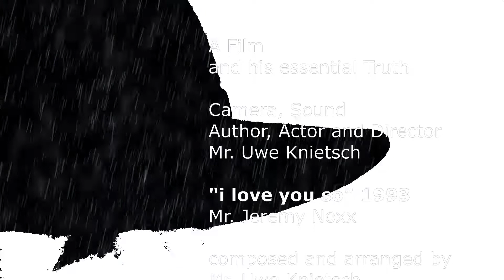"i love you so" produced by uwe knietsch 1993 / 2015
Jeremy Noxx
the incredible artist
special sound incomparable - produced by uwe knietsch